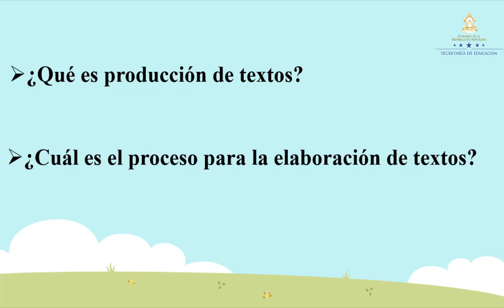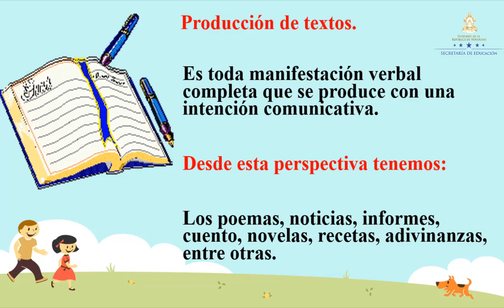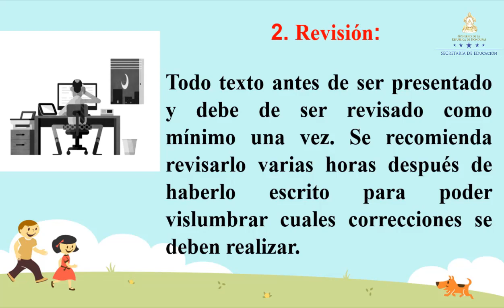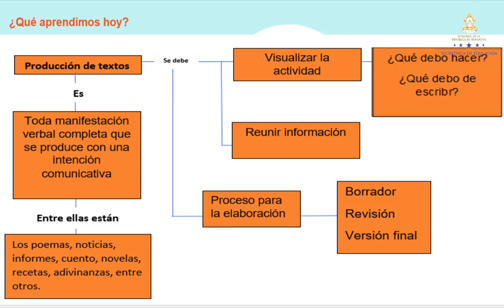Producción de textos – Octavo Grado - Español